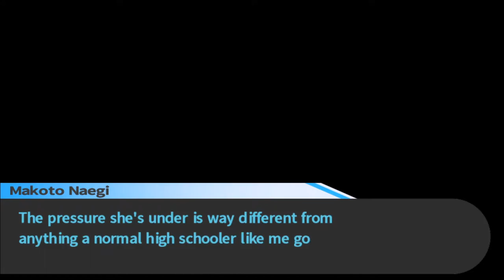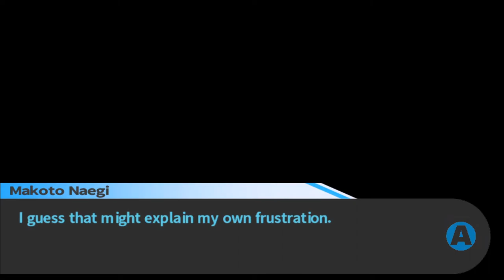We're On A Roll! - Episode 4: Danganronpa Trigger Happy Havoc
Maizono shall be our BEST friend.